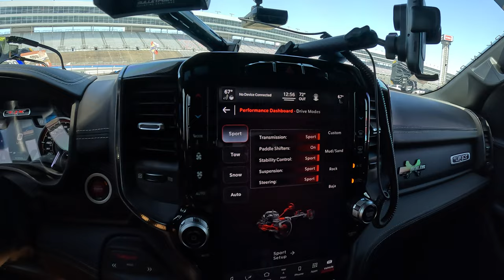Driving A TRX On A Autocross Course and Looking at A Off-Road Challenger OWNED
Today I Race a 2022 Ram TRX on a autocross course and I found an off-road Challenger!